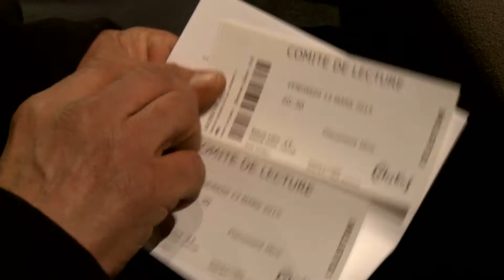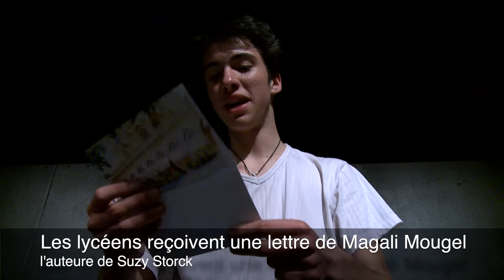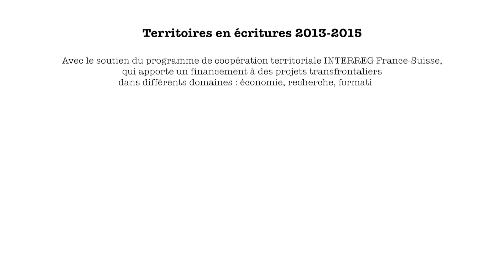Comité de lecture transfrontalier 2015 : restitution